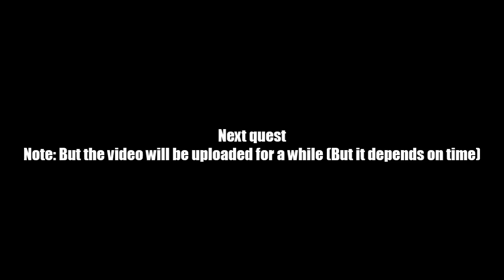AQ Worlds "Grim Attack" Intro Scene